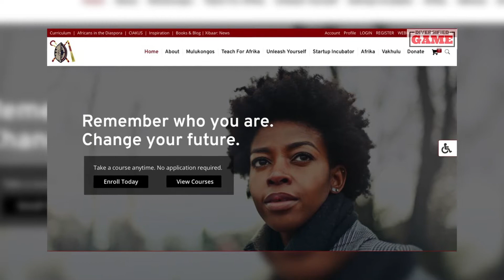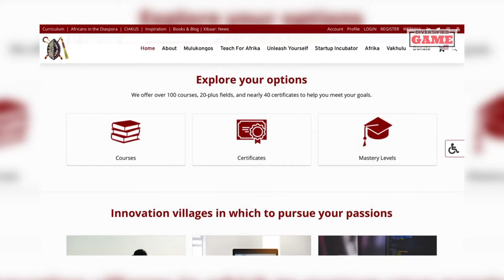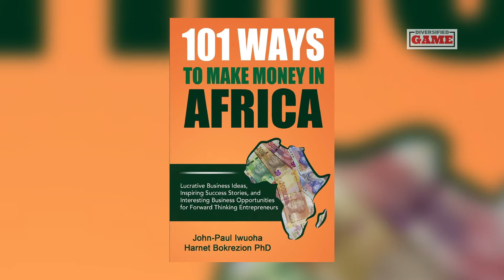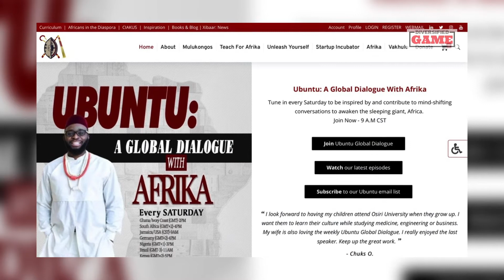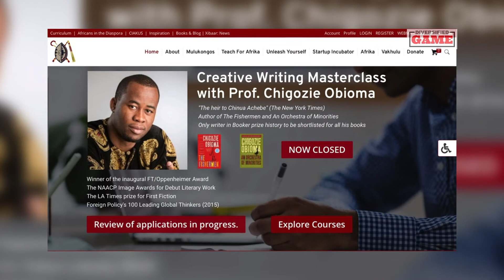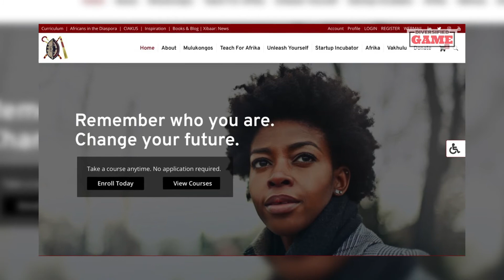Kalu John Osiri Gives The Game On Osiri University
This is the Diversified Game Podcast with Kellen "Kash" Coleman a podcast giving entrepreneurial advice from a diverse and inclusive perspective.